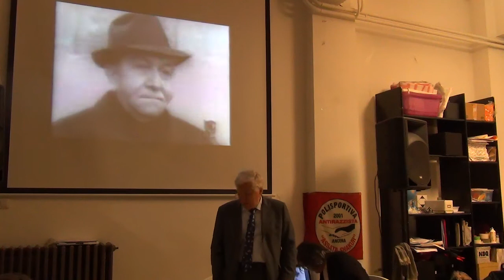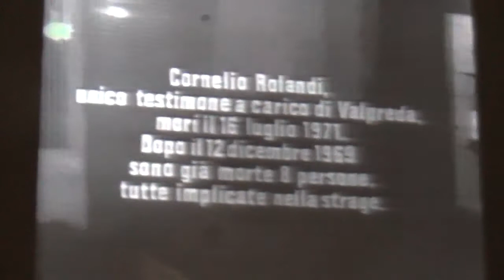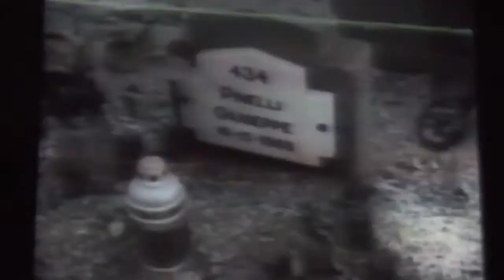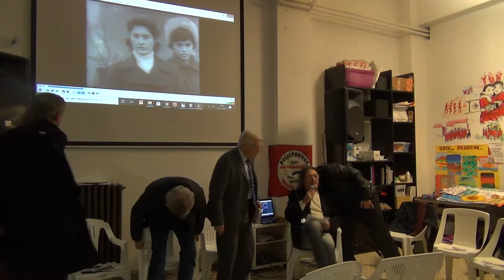Ancona 29-11-19 A 50 anni dalla strage di Piazza Fontana 1/3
Presentazione del libro “Parole per Piazza Fontana” di Antonio Damiani e Maurizio Framba.
Ne descutono gli autori con:
Vito d’Ambrosio (magistrato)
Coordina: Alfredo Antomarini
A seguito delle presentazione aperitivo a prezzi popolari.
 L’idea di questo libro è nata per raccontare quello che ha voluto dire per i lavoratori del Monte dei Paschi di Siena confrontarsi con un evento fondamentale nella storia del Paese; nel 2009 infatti era entrata a far parte di MontePaschi la Banca Nazionale dell’Agricoltura nella cui sede di Piazza Fontana fu consumata la strage, dunque in seguito alla fusione i lavoratori e i sindacalisti della banca si sono sentiti, se possibile, ancora più coinvolti. Viene così raccontato tutto ciò che, negli anni, il coordinamento Fisac Cgil del Monte dei Paschi ha realizzato per ricordare quei tragici avvenimenti, dando con tinuità al lavoro compiuto precedentemente dal sindacato della Banca Nazionale dell’Agricoltura. Sono stati inoltre coinvolti giornalisti, storici, militanti politici e sindacali, scrittori, artisti, familiari delle vittime, per acquisire la loro conoscenza e memoria sulla strage e per dare voce anche ai sentimenti evocati dal ricordo. Vengono inoltre ospitati nel libro gli interventi di una scrittrice e di un gruppo di cartoonists che, pur non avendo vissuto direttamente gli anni di cui si parla nel libro, hanno fornito contributi preziosi utilizzando le loro specifiche for me d’arte. Si è così composto nel libro un concerto di voci, un tributo, un coro, un corteo di parole, «Parole per Piazza Fontana». Con il contributo di Carlo Arnoldi, Alessio Atrei, Simona Baldanzi, Marco Cattaneo, Lido Contemori, Francesco Del Casino, Saverio Ferrari, Paolo Lombardi, Paolo Morando, Antonio Pizzinato, Saro Pizzuto, Tiziano Riverso, Vanessa Roghi, Guido Scalvinelli, Fortunato Zinni.